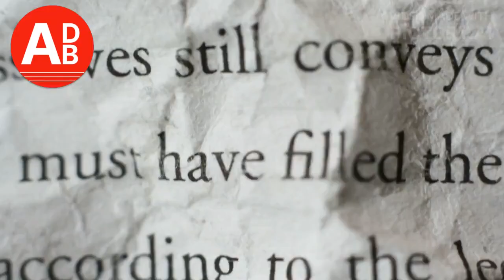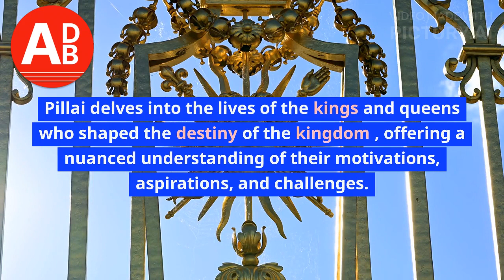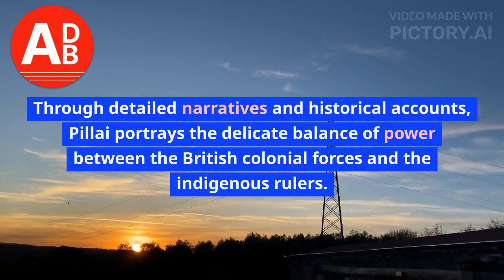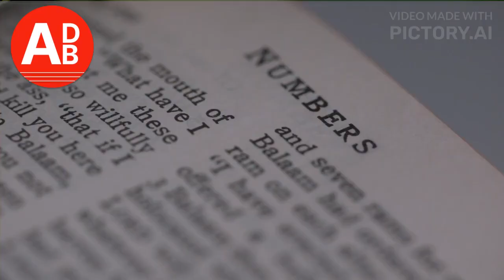Another Day, Another Book : The Ivory Throne by Manu S. Pillai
"The Ivory Throne: Chronicles of the House of Travancore" is a captivating and meticulously researched historical non-fiction book written by Manu S. Pillai. Published in 2015, the book delves into the rich and complex history of the kingdom of Travancore in southern India, with a particular focus on the life and reign of Sethu Lakshmi Bayi, a female ruler who ascended the throne at a young age.

Travancore, a kingdom located in present-day Kerala, had a remarkable and tumultuous history that spanned several centuries. Pillai's book provides a comprehensive account of the kingdom's political, social, and cultural landscape, offering readers a deep understanding of its intricate dynamics. At the heart of the narrative is Sethu Lakshmi Bayi, who became the ruler of Travancore in 1924, following the death of her uncle, and faced numerous challenges due to her gender.

Pillai skillfully brings to life the world of Travancore, weaving together a tapestry of historical events, cultural nuances, and political intrigues. Through meticulous research and engaging storytelling, he paints a vivid picture of the kingdom, its rulers, and its interactions with the British Raj and other external forces. The author delves into the inner workings of Travancore's governance and administration, shedding light on the mechanisms that sustained the kingdom's power and influence.

"The Ivory Throne" explores the socio-political landscape of Travancore, providing valuable insights into the intricate web of relationships and power dynamics within the royal family. Pillai delves into the lives of the kings and queens who shaped the destiny of the kingdom, offering a nuanced understanding of their motivations, aspirations, and challenges. He examines the religious and cultural practices that were integral to Travancore's identity, highlighting their significance in the region's history.

One of the book's central themes is the role of gender in a patriarchal society. Sethu Lakshmi Bayi's reign as a female ruler faced opposition and skepticism, but she defied expectations and left an indelible mark on Travancore's history. Pillai skillfully navigates this aspect, exploring how gender shaped not only the dynamics within the royal family but also the wider socio-political landscape of the kingdom.

"The Ivory Throne" also delves into Travancore's interactions with the British Raj. Through detailed narratives and historical accounts, Pillai portrays the delicate balance of power between the British colonial forces and the indigenous rulers. He explores the compromises, alliances, and conflicts that shaped the kingdom's relationship with the British, shedding light on the complexities of colonialism and its impact on Travancore's society and governance.

Pillai's writing style is captivating and immersive, transporting readers to a bygone era. He seamlessly blends historical facts with compelling storytelling, making the characters and events come alive. Whether it's the grandeur of royal ceremonies, the political machinations of courtiers, or the everyday lives of the people, Pillai's attention to detail and vivid descriptions create a rich and engaging narrative.

"The Ivory Throne" stands as a testament to Manu S. Pillai's meticulous research and storytelling prowess. The book offers readers a fascinating journey into the history of Travancore, unraveling its complexities and shedding light on the often-overlooked narratives of women and marginalized voices. With its comprehensive exploration of power, politics, and identity, "The Ivory Throne" has firmly established itself as an essential read for anyone interested in Indian history and the intricacies of royal dynasties.